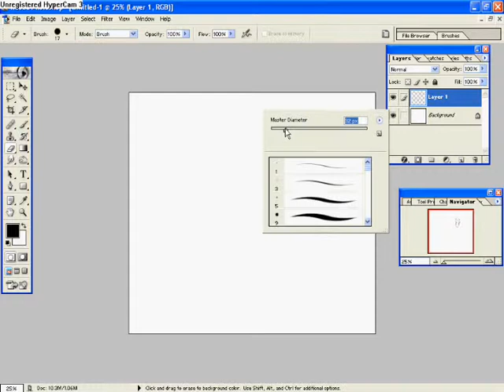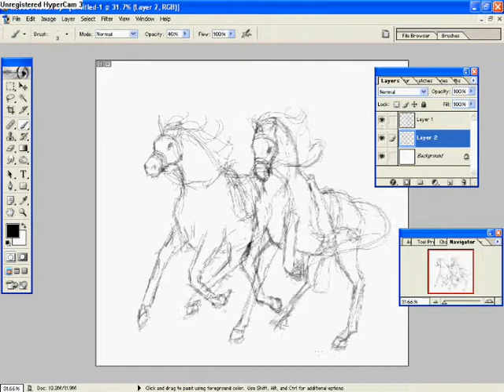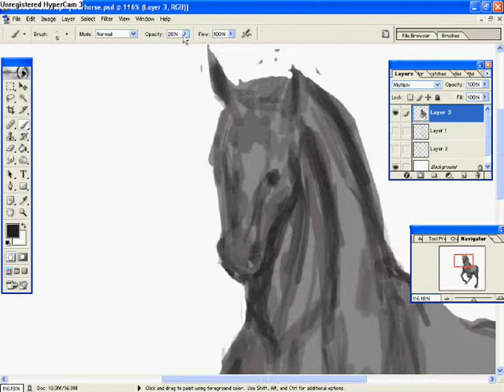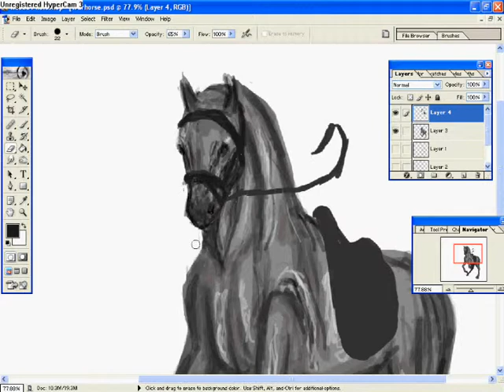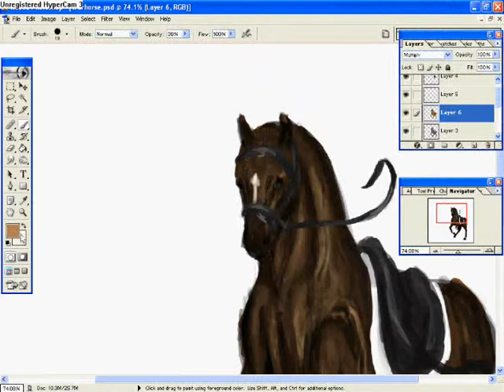Across the Stained Snow - War Horse Speed Paint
The file for the rest of the drawing got corrupted unfortunately... XP
Feedback Appreciated!